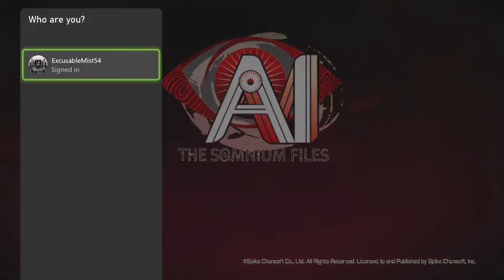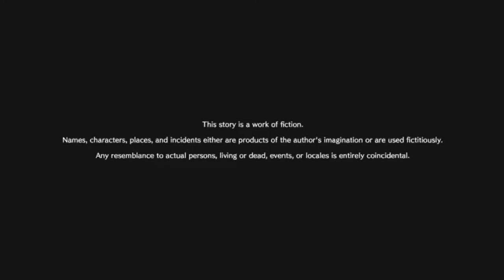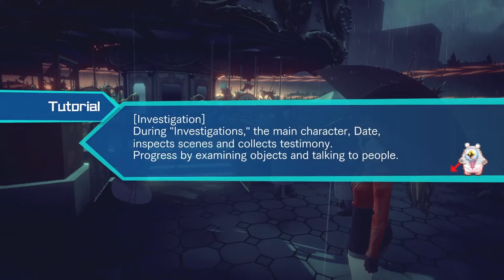Al The Somnium Files Part 1